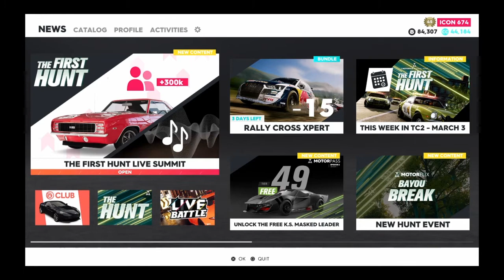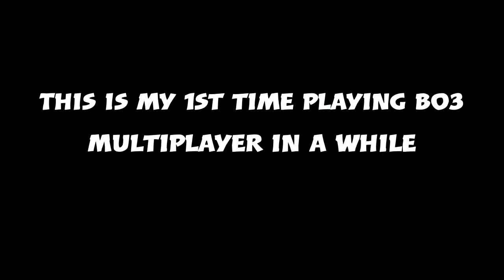Bug Man - Funny Moments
Finally Played Battlefront 2